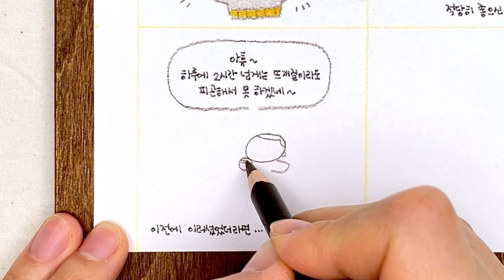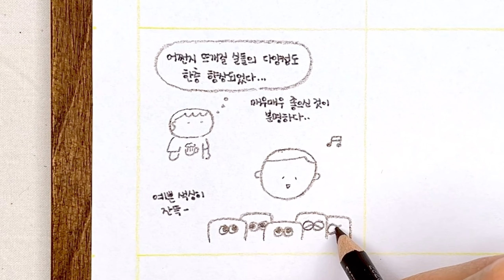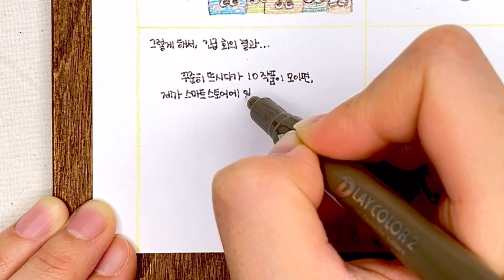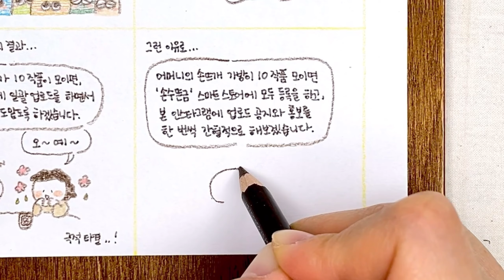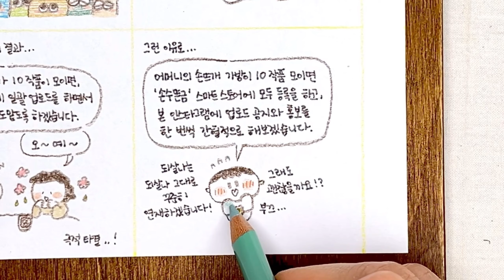no talking 손수뜬금 스마트스토어는 회의를 거쳤습니다 / 사각사각 기분 좋은 색연필 만화 일러스트 손그림 드로잉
relaxing asmr
painting art, cartoon, webtoon, manga
colored pencil illustration drawing hands

그저 되는대로 살아도 왠지 나쁘지 않을 것 같아
되살나
I Do Not Think It Is A Bad Idea To Just Live The Way We Want
J.L.T.W.W.W.